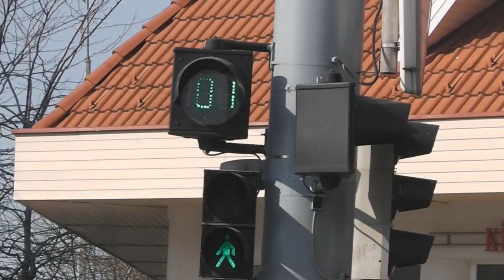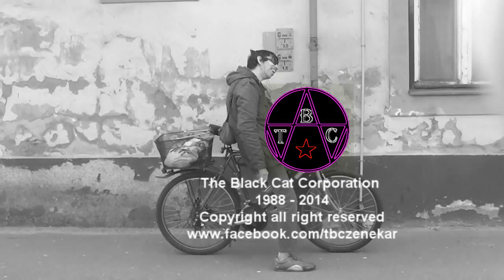T.B.C. - Bicycle boy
original song 1988, clip music 2003, video clip 2014